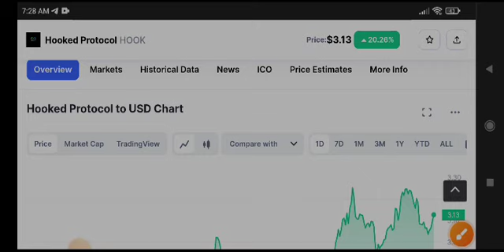Hook Price Prediction! Hooked Protocol News Today & Analysis